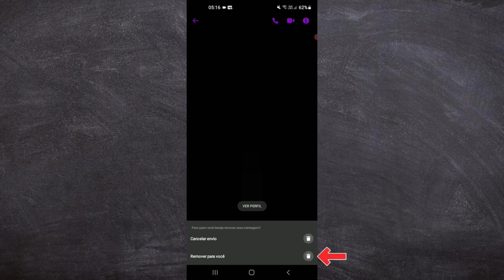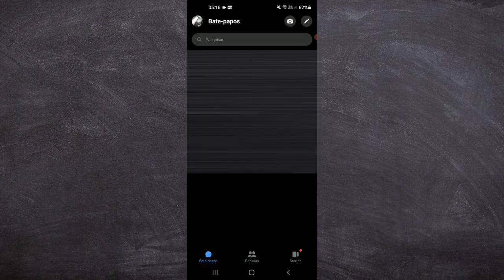Como Apagar Mensagem No Messenger No Celular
Esse recurso do aplicativo Meta permite que você possa gerenciar todas as mensagem recebidas e enviadas. Veja como você pode remover a conversa completamente apenas seguindo esse tutorial passo a passo!